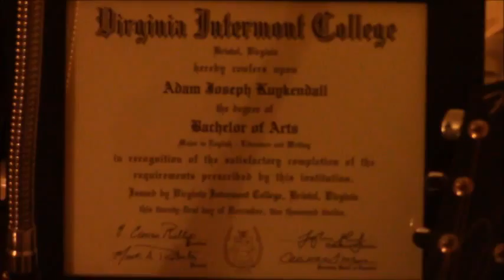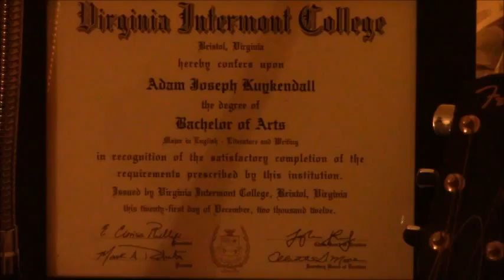Ada In Real Life 3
Gettin' down and personal. Also failing at Slydini trick.